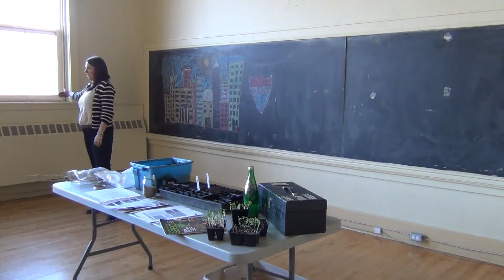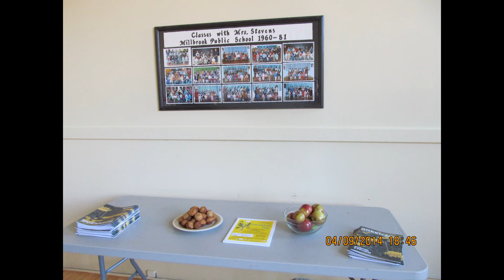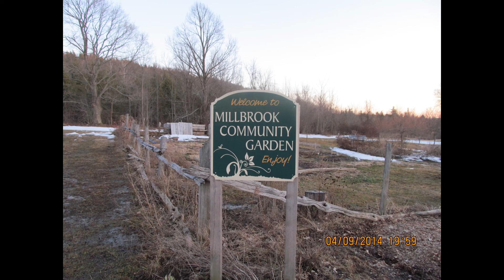Starting Seeds Indoors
KLAM presents a video of a Transition Town Event Starting seeds early, indoors. Jill Bishop. Seed Entrepreneur tells you how!